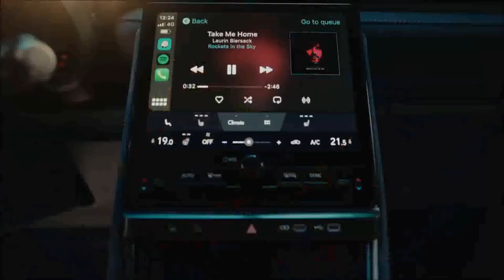Lexus LBX SUV